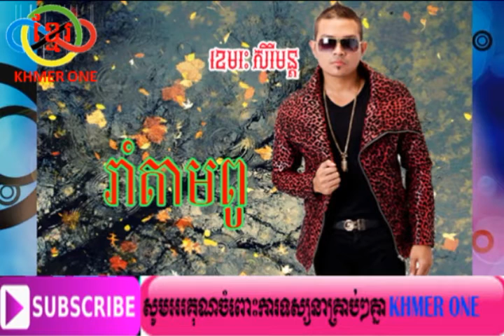រាំតាមពូ ►ខេមរៈ សេរីមន្ត - Khemarak Sereymon Khmer one 2017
សូមអញ្ជើញប្រិយមិត្តទាំងអស់ទស្សនាវីឌីអូដោយសេចក្តីសោមនស្សរីករាយ ចំពោះការចូលមកទស្សនាក្នុង                  ►Channel  soben sne // khmer one //khmer online //thai orchid
សូមជួយsubscribeដើម្បីទទួលបាននូវបទចម្រៀងថ្មីៗបន្តទៀត!សូមឲ្យជួបតែសេក្តីសុខចម្រើនគ្រប់ប្រការ ។ សូមអរគុណ !

khmer songs
khmer mv
khmer karaoke
khmer original songs
khmer music